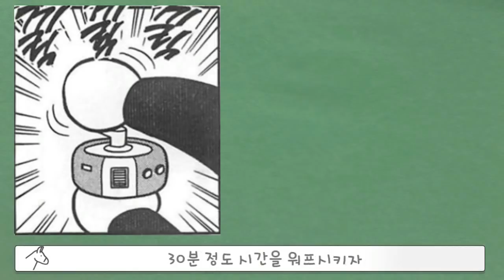[동키]도라에몽의 소름끼치는 아이템 14탄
▪ 배경음악

Doll Dancing(유튜브 오디오 라이브러리)
Magical Dirt(유튜브 오디오 라이브러리)

▪ 음향효과 : 상업적 목적으로 이용할 수 있는 공정자료 이용 및 자체제작
▪ 기타 사진·영상 : 상업적 목적으로 이용할 수 있는 사진과 영상 이용